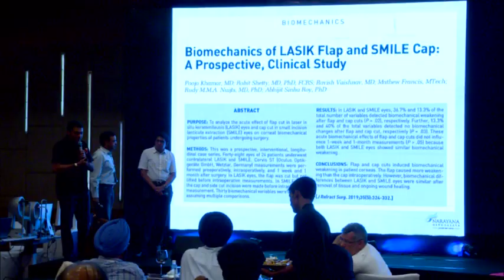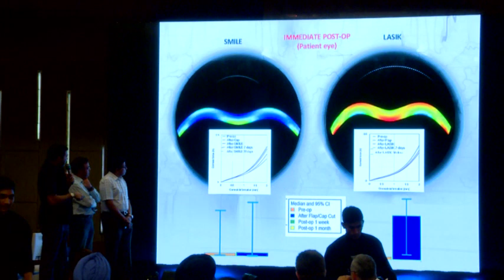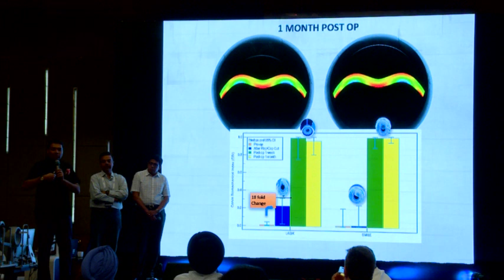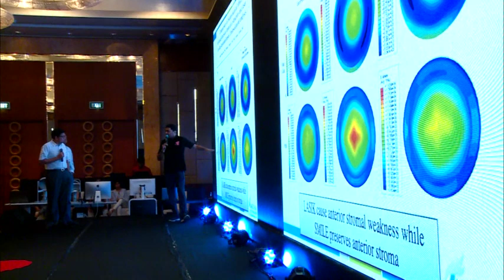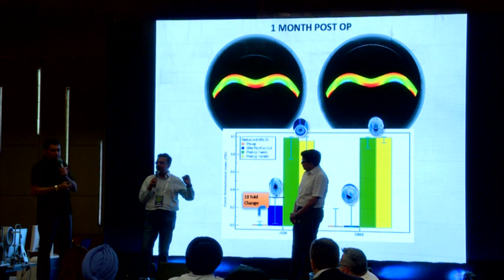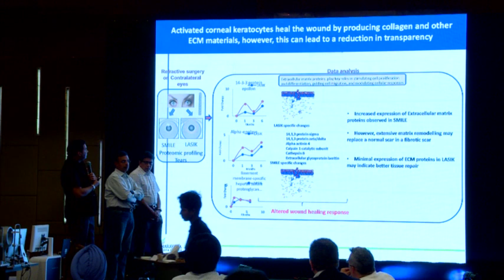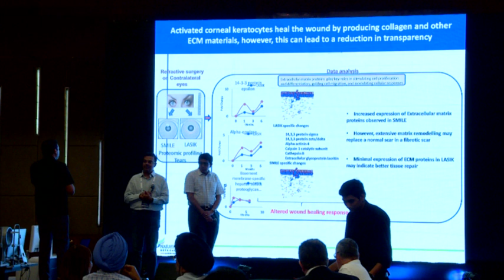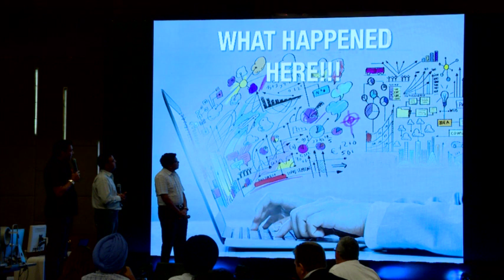Black Swan Cases in Refractive Surgery Part - 1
REFRACTIVE EXPERTS CONCLAVE